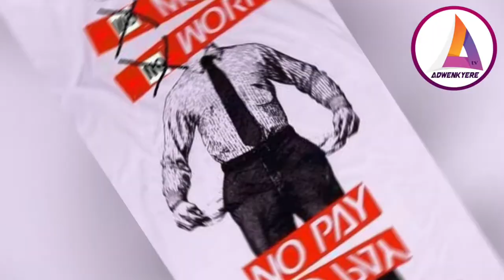RETURN TO WORK OR FORFEIT UR SALARY - LABOUR COMMISSION TO NURSES AS TIPPER DRIVERS DEMONSTRATE